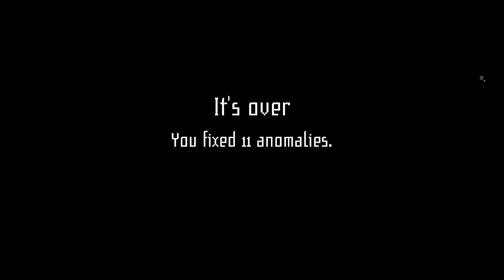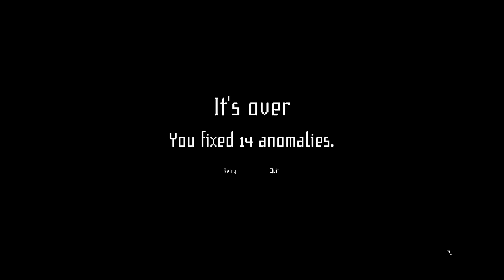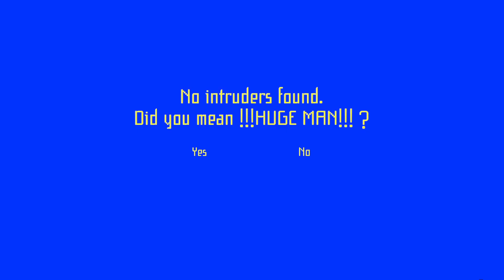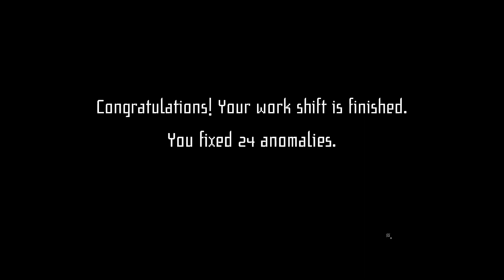ScreamOs - I'm On Observation Duty 4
We're back in it to try to use our eyes this time. With our powers combined we plan to actually complete a level before the video ends. but will we?